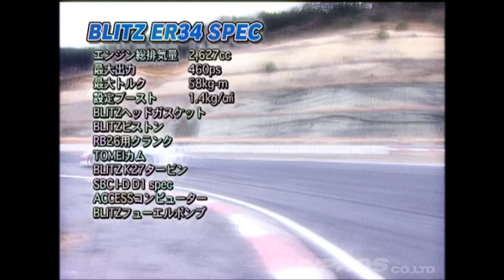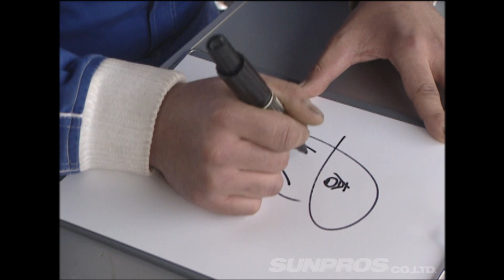V OPT 132 ④ D1ヒーロー のむけん大特集 「春ちゃんレッスン」